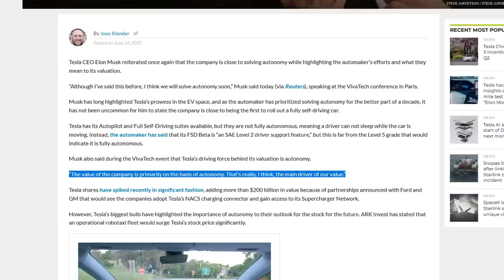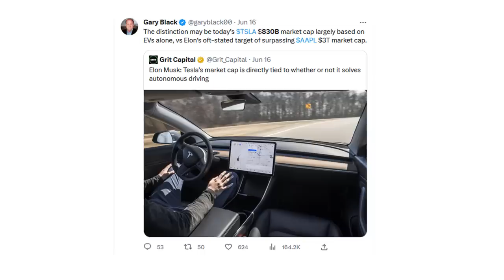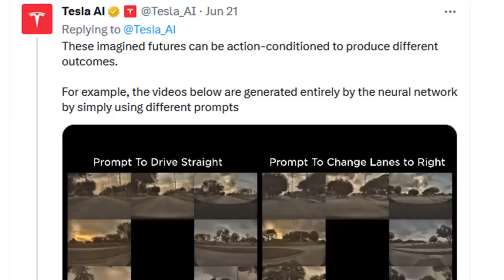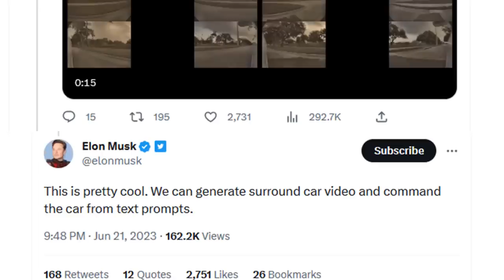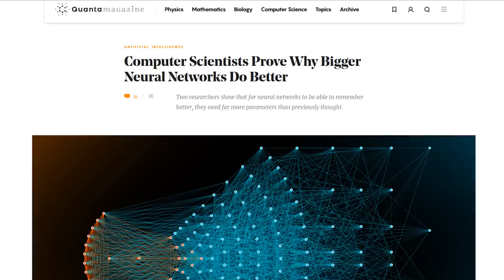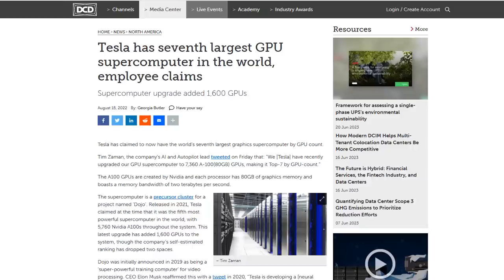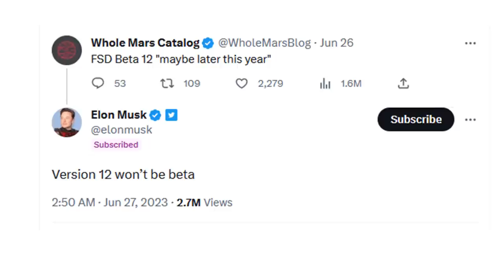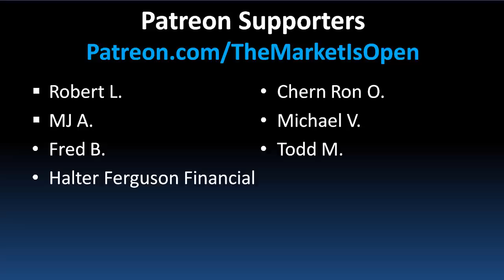Elon Musk UNLEASHES AI Powerhouse: The Dojo Supercomputer will SHOCK the Industry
Elon Musk reiterated at the recent Vivatech conference that he thinks self-driving cars will soon be solved and that the value of Tesla is primarily driven on this basis of autonomy. Tesla has multiple irons in the fire, each with exponential growth curves that could converge next year in 2024. Their electric vehicle fleet will double over the next year and a half, more people are using FSD which is causing user miles to skyrocket, Tesla's AI is advancing rapidly, and Tesa's Dojo Supercomputer will achieve 100 exaflops of compute, more than 40 times where Tesla is today with their NVidia graphics car based approach. Therefore with all of these major windfalls coming to fruition, Elon Musk may finally be right about solving Full Self Driving.